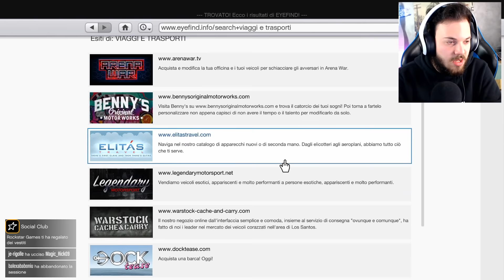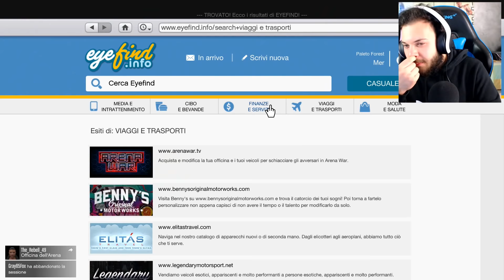ORA SI CHE SI RAGIONA +100K | 2013 VERSION 3! (GTA 5 ONLINE)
👉👉👉👉👉👉👉👉👉👉👉[LEGGIMI]👈👈👈👈👈👈👈👈👈👈👈👈👈
Bella a tutti. oggi siamo qui ritornati su gta 5 online, oggi andremo ad iniziare una nuova avventura su gta online. in questa serie andremo a vedere le differenze di guadagno tra il 2013 e il 2021 !!! QUINDI SUPERIAMO ASSOLUTAMENTE I 1.000LIKE PER ALTRI VIDEO DI QUESTO TIPO !!! :)